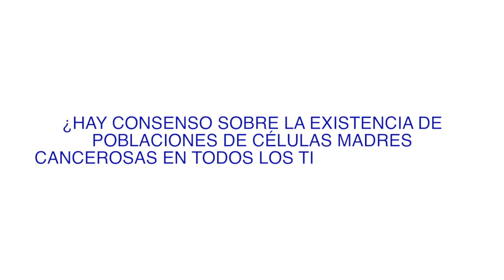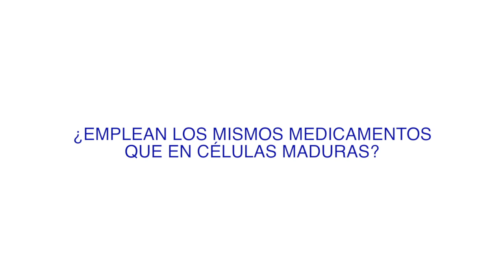4th BIOCAPS SEMINAR - Interview with Maria del Mar Vivanco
Cancer stem cells as therapeutic targets for breast cancer
Dr. María del Mar Vivanco / CIC Biogune, Bilbao

Fourth Scientific BIOCAPS Seminar 2013
Chemistry and Cancer: From Causes to Diagnosis and Therapy
20th December 2013